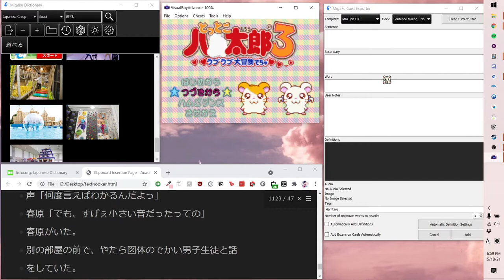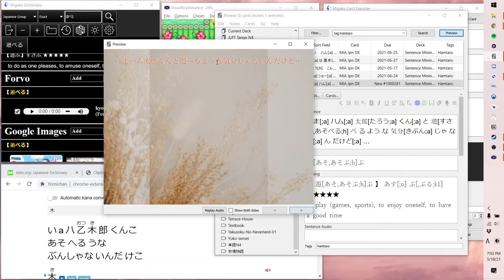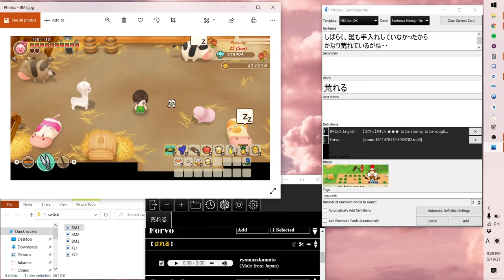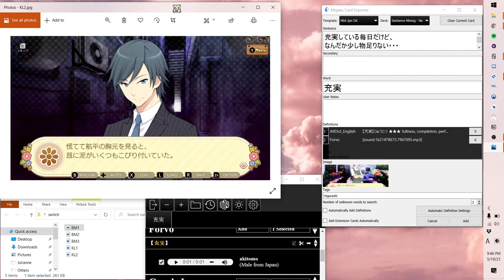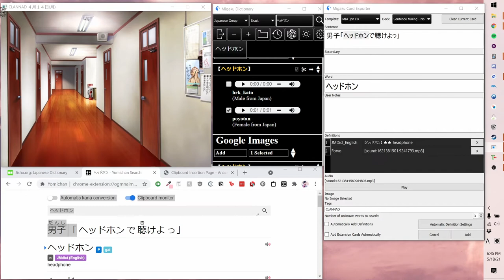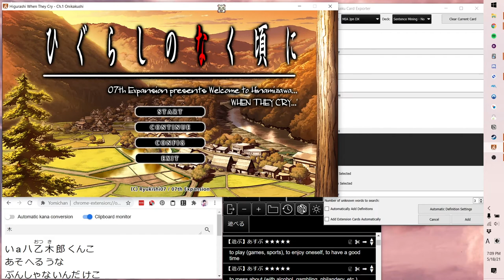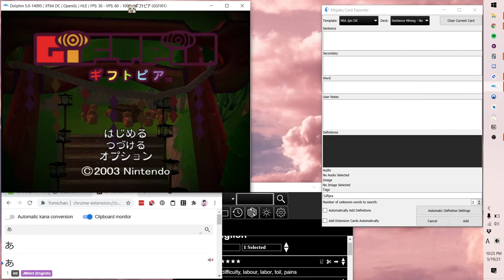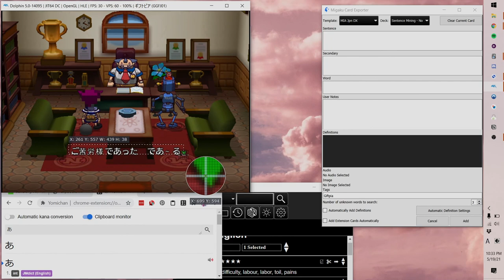Immersion Learning: My First 6 Japanese Video Games | + Gameplay & Sentence Mining Demos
I hope you all like a long video as much as I do! I wanted to do a bit of a video journal entry on the games that I've been jumping between lately and share my sentence mining set up. I share my perceived Japanese level as context for when I say "comprehensible" throughout the video, which is obviously highly subjective.

Oh, also, I meant to say I'm not opting to play Story of Seasons: Pioneers of Olive Town or whatever it's called, because I've heard it's soulless trash.

For info on how to set up ShareX for sentence mining & some great tips on mining from Let's Plays, Ruby's video

Apologies for the gruesome oven rack burns on my arm. Apologies if my excessive jump cuts are jarring - I had to film each part of this like three times hahahahaha I'm in hell.

00:00​ Intro
03:56 ハム太郎
05:48 ハム太郎 Gameplay & Mining
09:22 牧場物語
10:30 牧場物語 Mining
13:37 Kitty Love
16:14 Kitty Love Mining
17:57 CLANNAD
19:47 CLANNAD Gameplay & Mining
22:24 Higurashi When They Cry
24:31 Higuarashi Gameplay & Mining
26:52 GiFTPiA
31:55 GiFTPiA Gameplay & Mining
34:32 Outro

**I do not identify as an AJATTer or a... refolder(??)**
There have been parts of these "ideologies" that have been taken a bit too extreme for me personally. I think everyone is different, and I personally have to AVOID extremism of any sort in order to sustainably keep up my language learning practices. So I take bits and pieces from multiple different sources to create a system that works for me. I'm not aiming for ~ultimate efficiency~, I'm aiming for self-compassionate sustainability and enjoyment of my language learning.